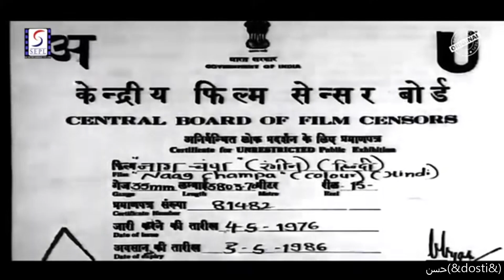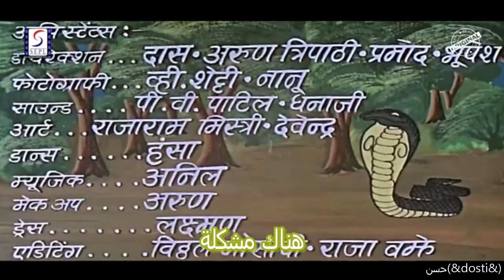امرأة تشامبا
mohan b vlog